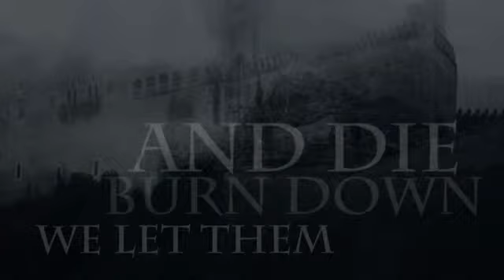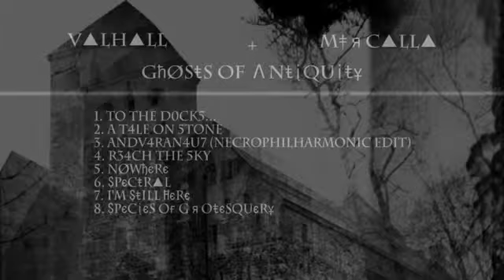†V▲LH▲LL† &† M‡яc▲ll▲† Għøs†$ 0f Λnŧįquįŧұ 3P =-I=I-=